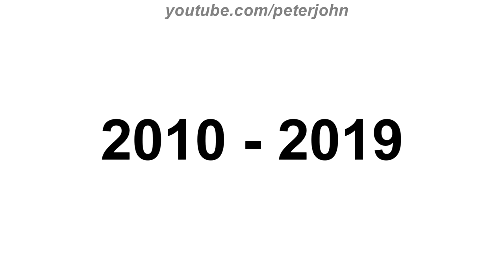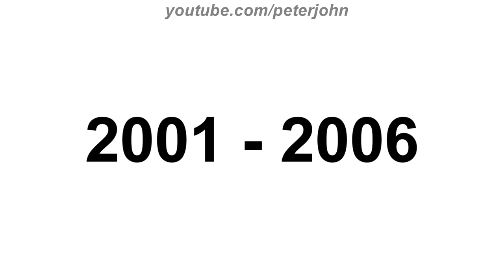WildBrain VS HIT Entertainment - Logo Battle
Hey Guys, it's your boy, Peter John. Be welcome for today's episode of Logo Battle. Today it is about WildBrain VS HIT Entertainment. I hope you like it!